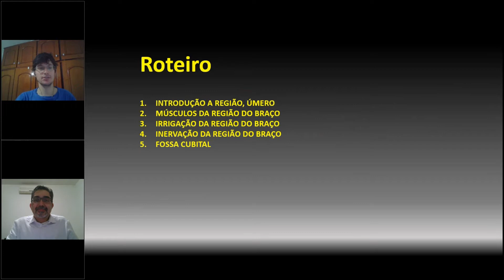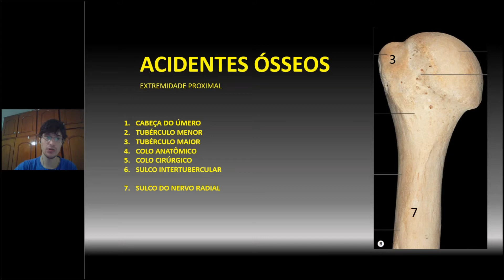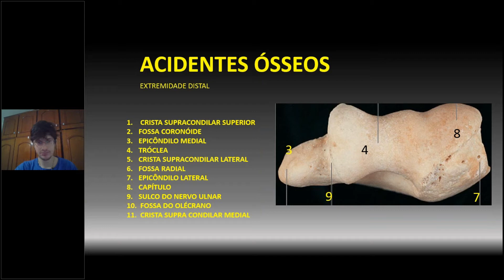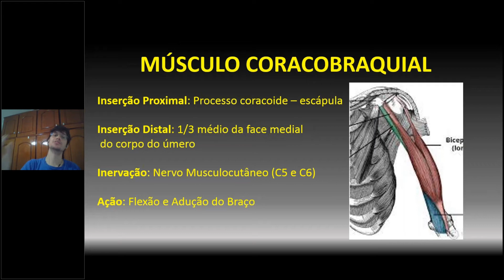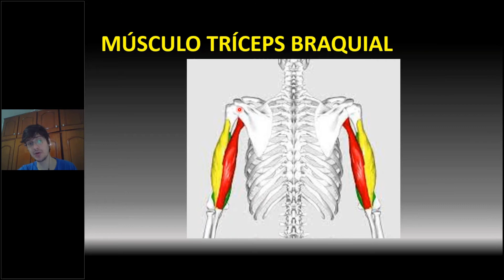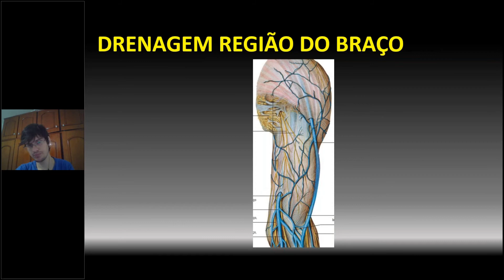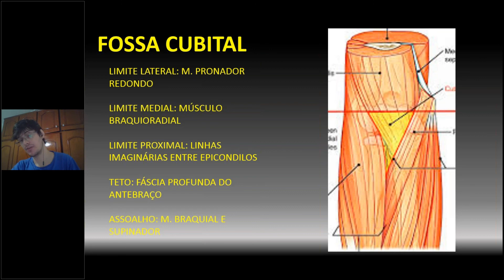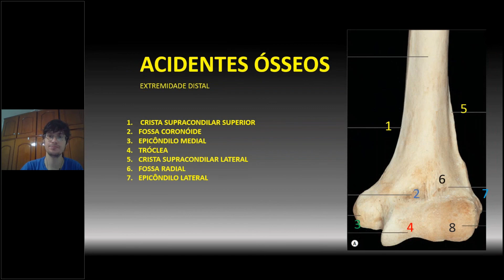Biomed 09 - BRAÇO E FOSSA CUBITAL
Isolamento Anatômico Biomed 09: Braço e fossa cubital - Prof. Higor Wilson Jann